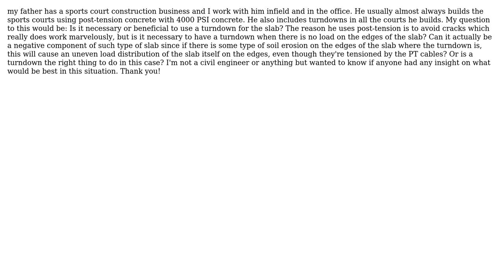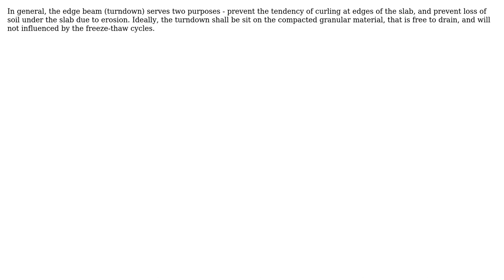Engineering: Turndown for a Post-Tension Concrete Court (2 Solutions!!)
Engineering: Turndown for a Post-Tension Concrete Court

With thanks & praise to God, and with thanks to the many people who have made this project possible! | Content (except music & images) licensed under CC BY-SA | Music | Images & others | With thanks to user r13 user kamran user chromechris and the Stack Exchange Network Trademarks are property of their respective owners. You are responsible for your own actions.